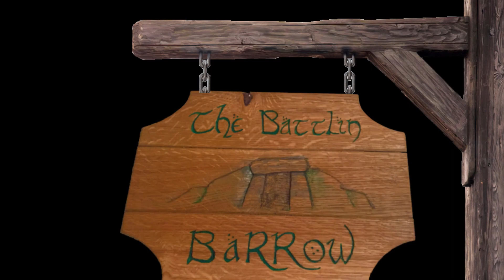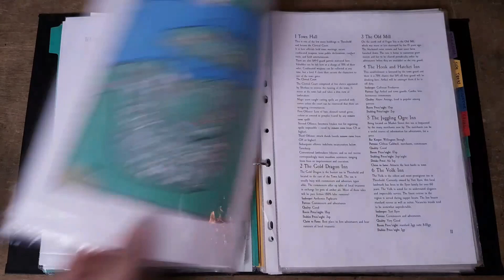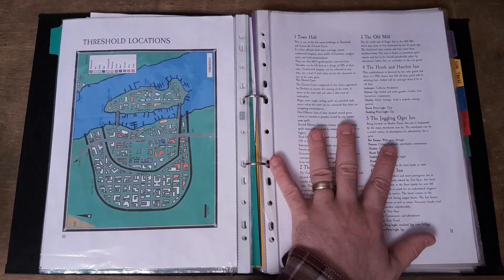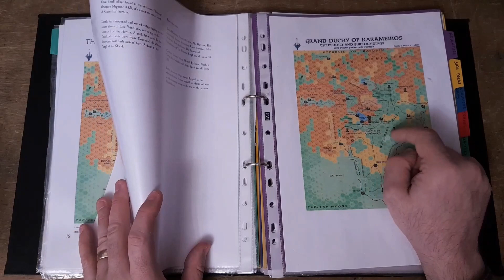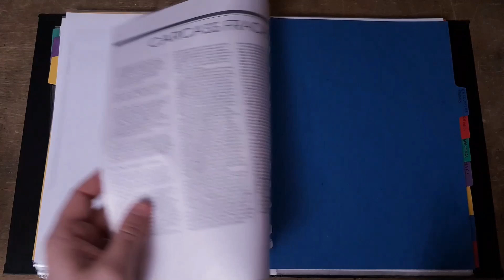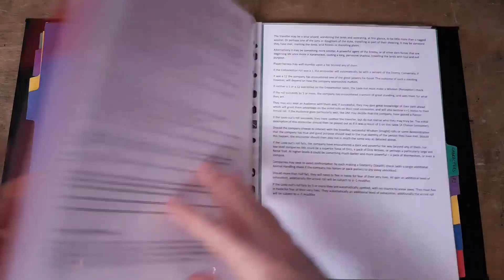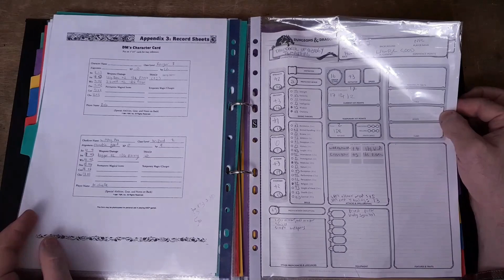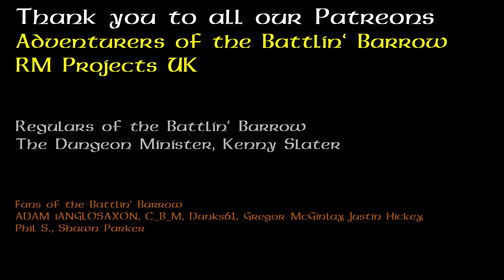Dungeon Master Tools - The DM's Folder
In this video we look at the DM's Folder, a great tool for use by Dungeon and Game Masters in tabletop roleplaying games such as Dungeons and Dragons.